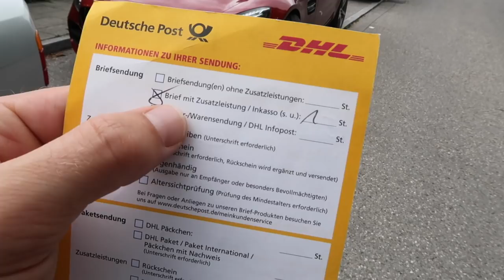Meine Luxus Uhren für 100.000€ trotz Inkasso Brief